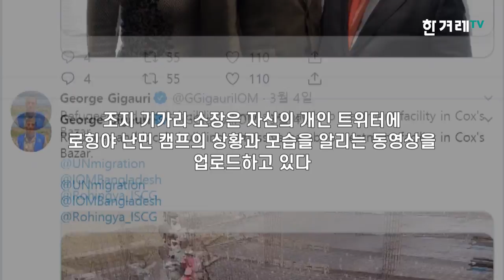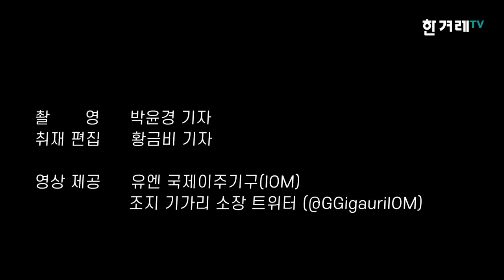ENG sub/"Why don't refugees and prostesters face each other": interview with IOM Chief Giorgi Gigari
[영상+/ENG sub]"난민과 시위대가 마주앉으면 어떨까요?" 조지 기가리 국제이주기구 방글라데시 소장 인터뷰
Interview with George Gigiri, the Chief of Mission of the International Organization for Migration(IOM), in Bangladesh

정치,종교적 박해를 피해 방글라데시 콕스 바자르 난민 캠프로 이주한 로힝야 난민은 2017년 8월 이후에만 71만2천여명에 달합니다. 2019년 1월 기준 92만5천여명의 로힝야인들이 캠프에서 국제 구호 기구의 도움을 필요로 하고 있습니다.

 '한겨레'는 지난달 27일 서울 중구에 자리한 유엔 국제이주기구(IOM) 한국대표부 사무실에서 조지 기가리 IOM 방글라데시 소장을 만났습니다. 지난 2018년 방글라데시로 부임한 기가리 소장은 방글라데시 곳곳에 위치한 난민 캠프 18여곳을 직·간접적으로 관리하며 로힝야 난민 구호 활동을 진행하고 있습니다. 기가리 소장이 생각하는 난민 혐오의 해결책은 무엇일까요? 난민 구호의 최전선에 활약하고 있는 기가리 소장이 한국인들에게 당부한 세 가지는 무엇이었을까요? 영상으로 확인해 보시죠.